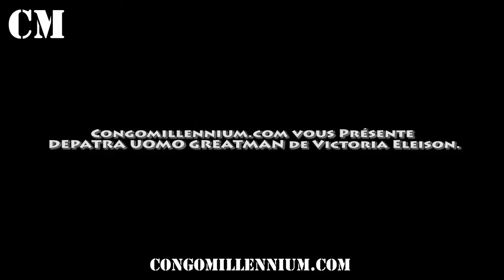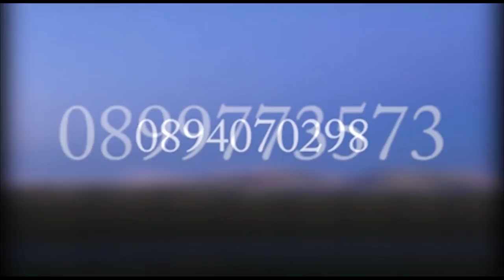DEPATRA UOMO GREATMAN de Victoria Eleison.